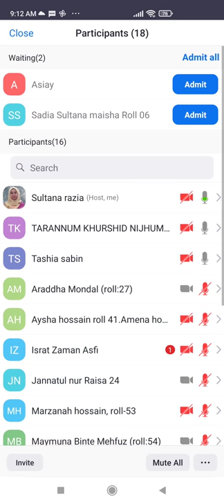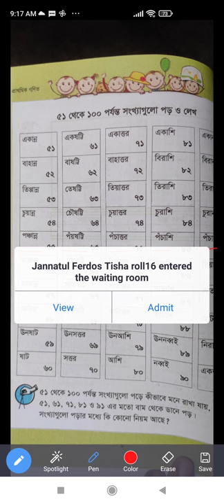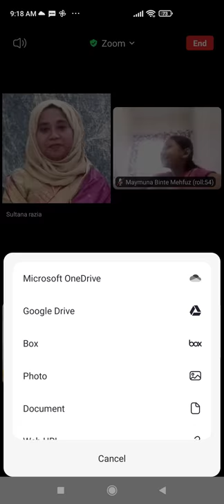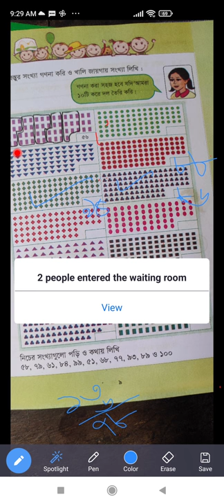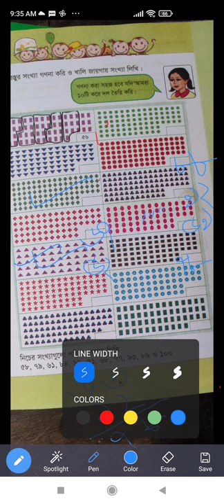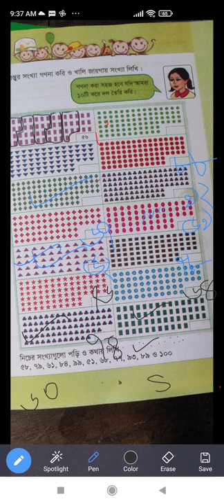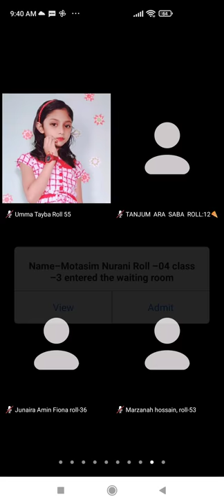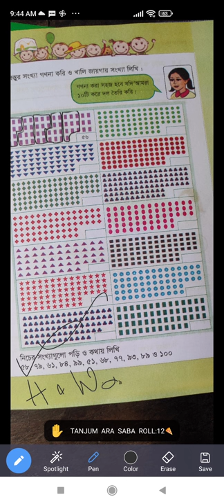EUGSC, Class -2,Subject -Mathematics, Chapter -1,Lecture-7,Sultana Razia, 15/01/22